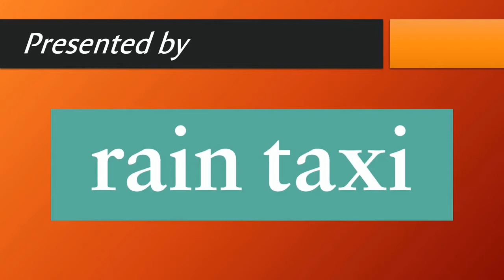Lolá Ákínmádé Åkerström | A Twin Cities Book Festival Event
From an exhilarating new voice in fiction comes a compelling and provocative page-turner about three Black women—a young refugee, a powerhouse marketing executive, and a former model—who are linked in unexpected ways to the same influential man in Stockholm, Sweden. In Every Mirror She’s Black (Sourcebooks Landmark)is a richly nuanced yet accessible contemporary novel that tackles issues of racism, classism, fetishization, tokenization, and more—and it examines, with chilling precision, what it means to be a Black woman navigating a white-dominated society. Attendees will find out why Deesha Philyaw, the award-winning author of The Secret Life of Church Ladies, calls it“beautifully complex and deftly drawn… a sexy, surprising, searing debut about love, loss, desire, and the many dimensions of Black womanhood,” because at this special event, Lolá Ákínmádé Åkerström is in conversation with Deesha Philyaw herself.

Please consider donating to Rain Taxi or becoming a member to support programming like this in 2021 and beyond